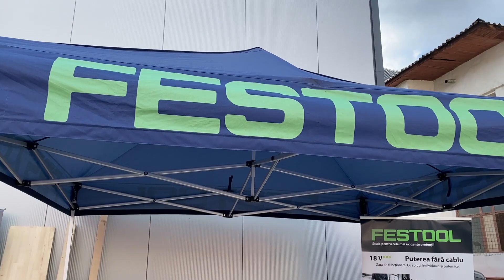Noul ferastrau circular cu incizor Festool TSV 60 KEBQ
- Noul ferastrau circular cu incizor Festool TSV 60 KEBQ in clipul de azi , scule premium din nou de la Festool , sa vedem impreuna Noul ferastrau circular cu incizor Festool TSV 60 KEBQ Prezentare si amanunte despre ferastrau , vizionare placuta!

► Astept comentarii in videoclip daca folositi asa ceva sau legat de motoferastraie , scule , utilaje , etc
► Alătură-te acestui canal pentru a sustine activitatea noastra :
► Puteti sustine canalul si prin apasarea butonului MULTUMIRE de sub videoclip !

► Descoperiți toată gama de scule FESTOOL®️ la distribuitorul oficial BIG STORE
► Pentru o reducere suplimentară de 5% la următoarea dvs comandă online puteți folosi la checkout codul TTA5. Dați click pe următorul link și codul de reducere se va aplica automat în coșul dvs